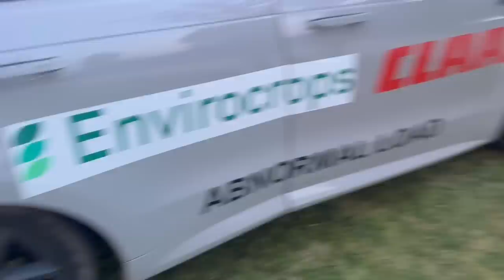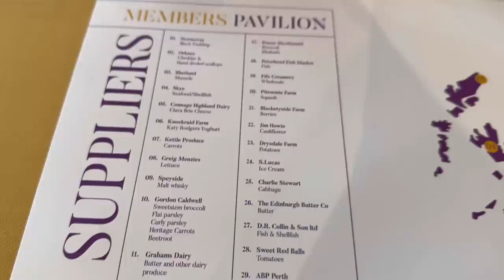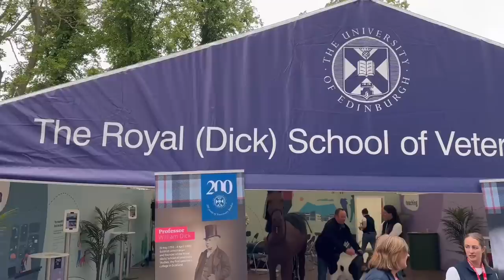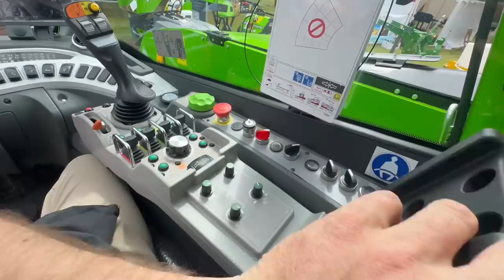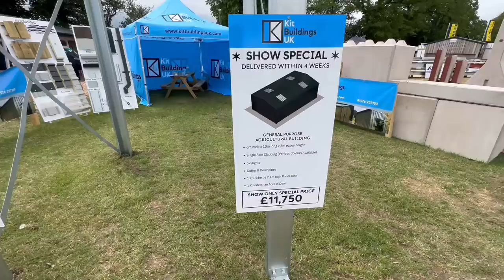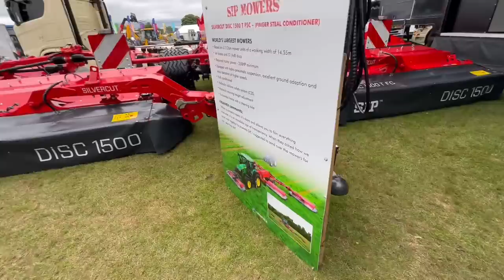HIGHLAND SHOW PEEK OLLYBLOGS AnswerAsAPercent 1189